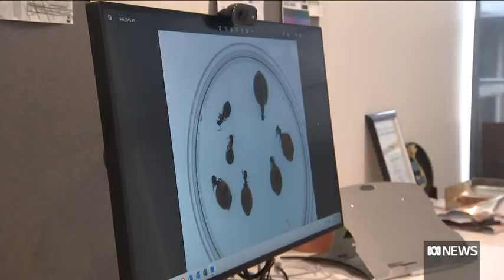Honeypot ants in Australia's outback could hold key to new medical treatments | ABC News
Aboriginal people have used honeypot ants to treat everything from cuts to colds for generations. Now modern science is catching up, finding the ants could hold the key to new medical treatments.